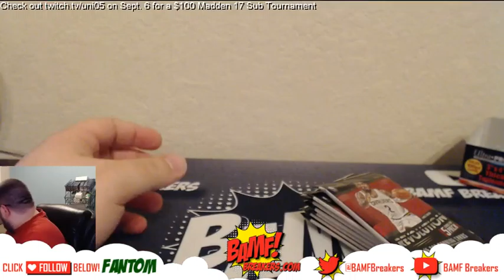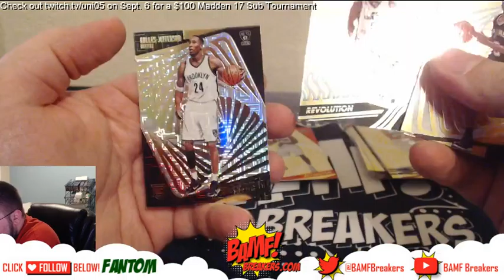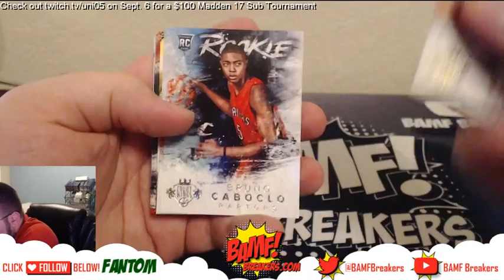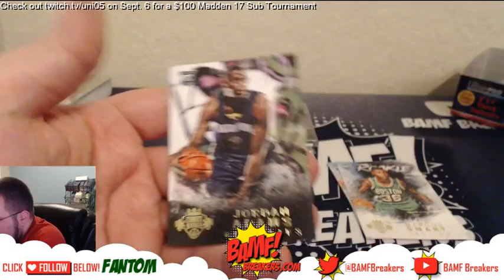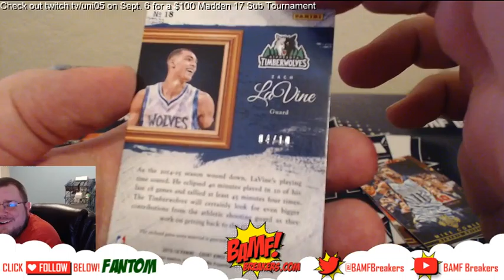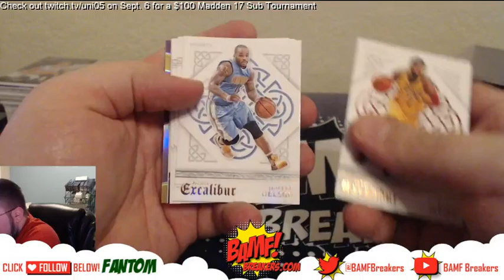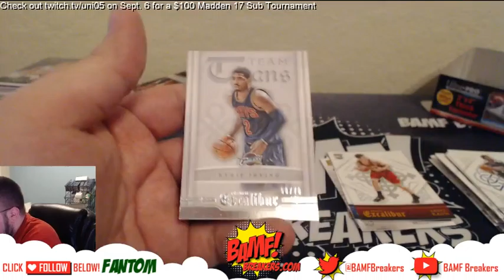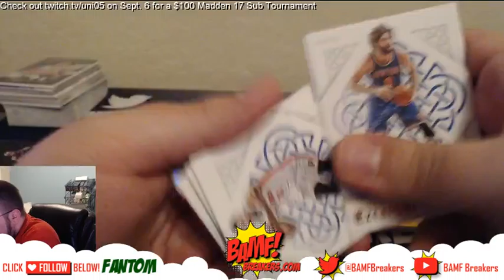6 1 16 | Break 4